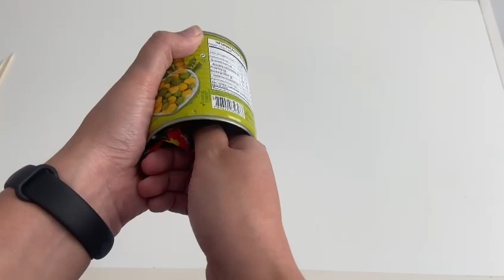Cuíca de lata - Instrumentos alternativos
Este instrumento foi construído a partir do desenvolvimento da minha dissertação de mestrado "O uso de materiais alternativos no ensino musical"
Construção do instrumento: Lizandra Romano